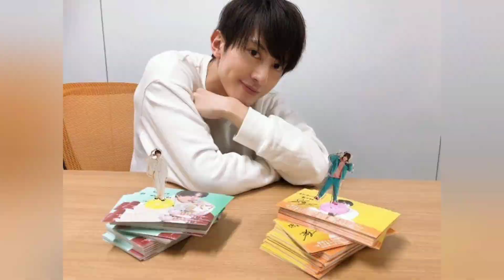Haikyuu Stage Play : Shiratorizawa